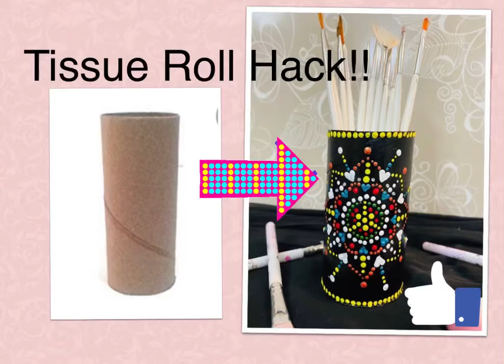Tissue Roll Hack||Best out of waste||5 minutes craft|| Makeup brushes organiser||Easy Tutorial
How to use empty tissue roll?? Easy and simple tutorial by Craft by Chance. Mandala art tutorial. Make your brushes organiser or pen stand on your own in just 5 minutes with simple tutorial.